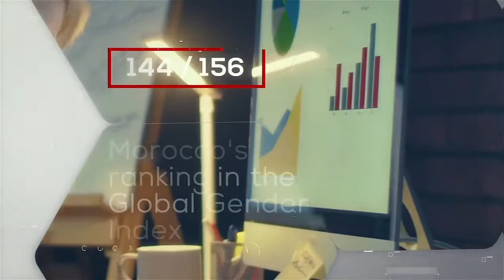Quelle mobilisation concrète pour une meilleure diversité en entreprise ?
Conférence organisée par  CFC dans le cadre de la journée internationale des droits des femmes sur le thème: "Quelle mobilisation concrète pour une meilleure diversité en entreprise ? ".